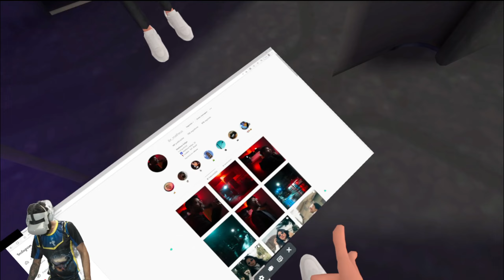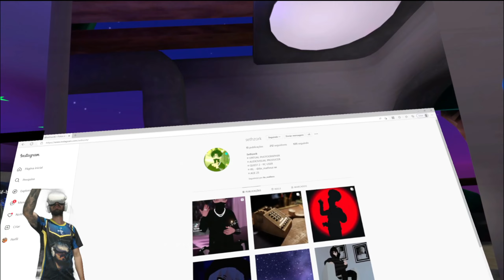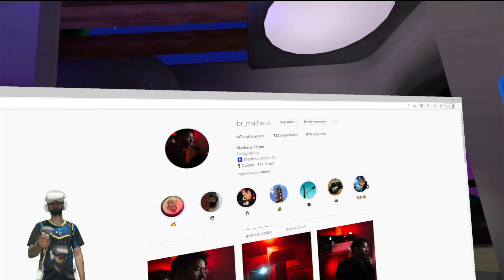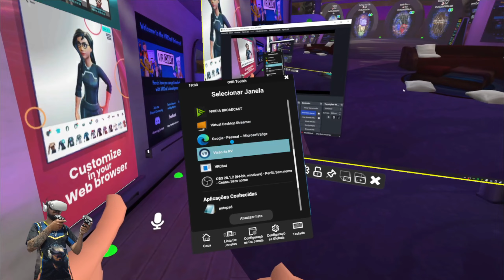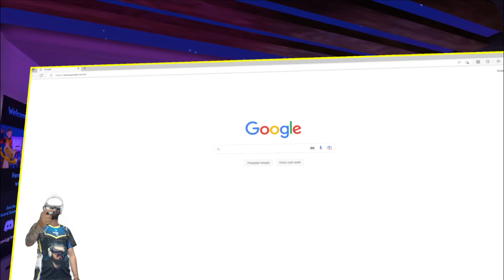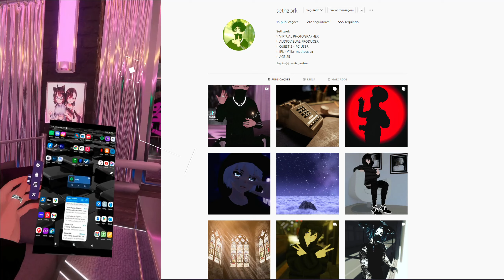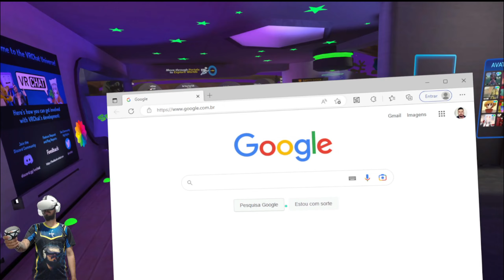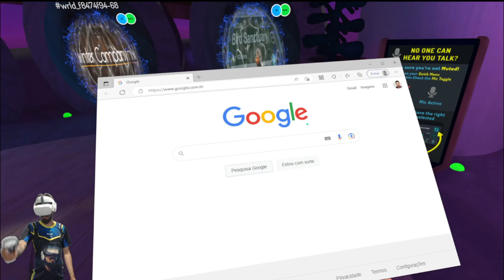Veja Chat em Lives,Celular,Sites,Jogos, videos dentro dos jogos VR! Os 2 melhores programas!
🔴Vendedor de Oculus de realidade Virtual e Acessórios:
🔴Aulas de Ingles no Metaverso, fale que viu no aqui no canal e ganhe uma aula experimental: